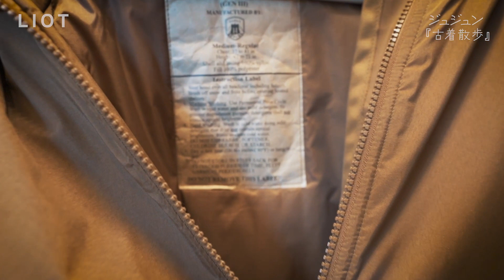【ECWCS LEVEL7】エクワックスからイギリス軍GSまで！秋冬に使える軍モノ特集【LIOT横浜#01】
「秋冬に向けて軍モノ古着が欲しい！」
「オススメは？サイズ感は？」

そんな方にオススメな動画です◎

▼LIOTの公式オンラインストアはコチラ

【住所】
神奈川県横浜市神奈川区松本町1-2-9
ヴェレーナ横浜反町駅前103

【撮影機材】🎥
▪️主にロケ撮影カメラ / Camera